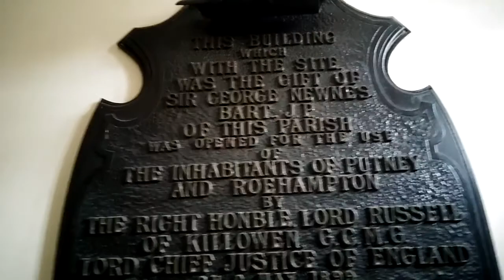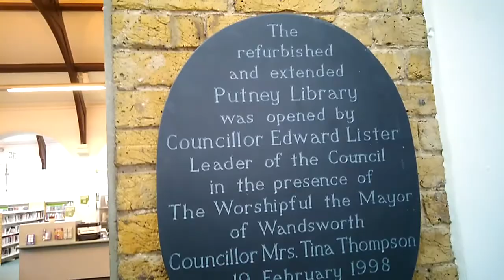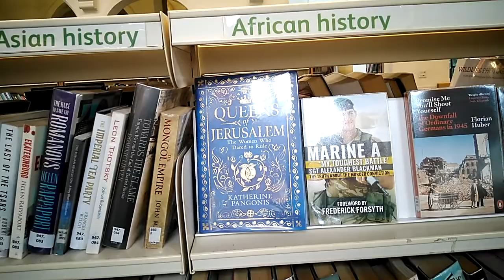Библиотека которой 122 года как выглядит внутри?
Библиотека квартала Putney которой 122 года как выглядит внутри?